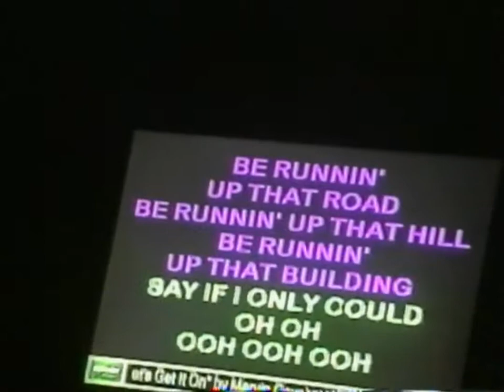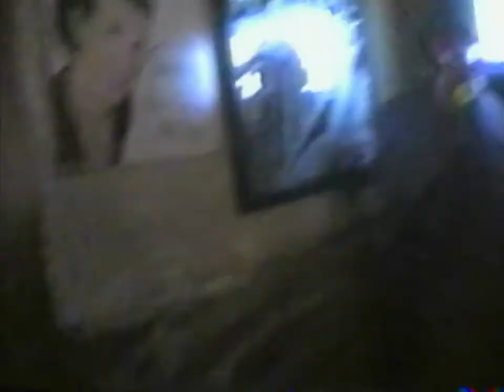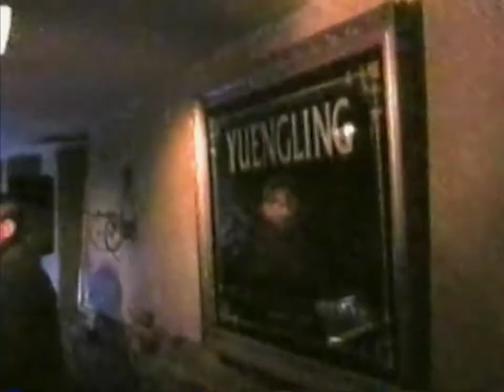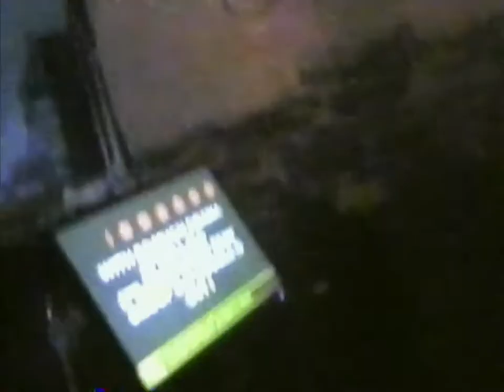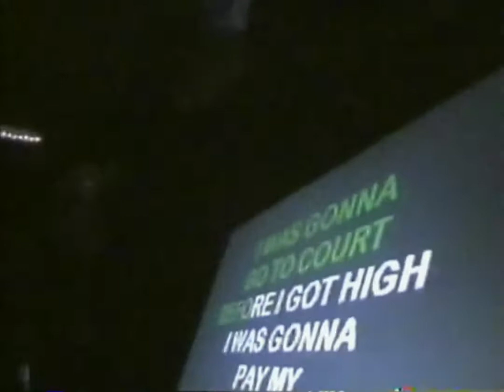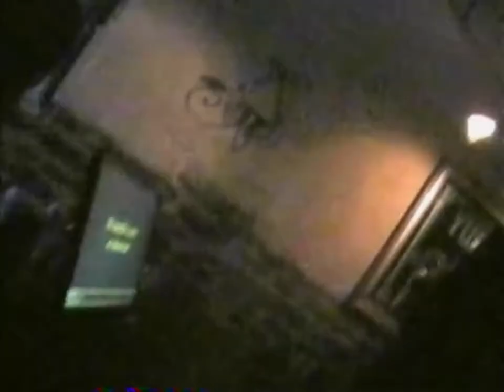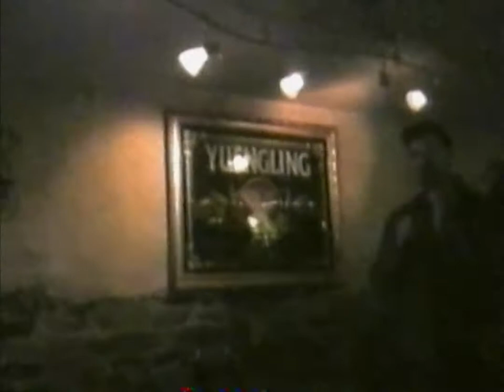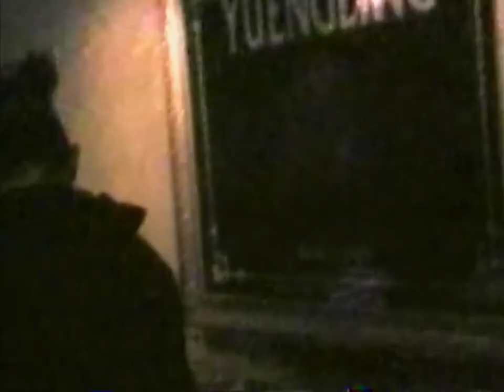Last Karaoke Night at The Rat (2022)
4/20/2022

Last Karaoke Night at the rat inside the national hotel under Pete's ownership
Frenchtown, NJ